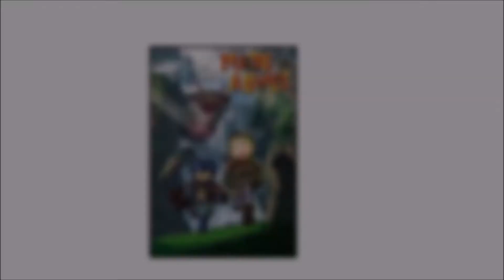Made in Abyss doesn't hold back. And I love it